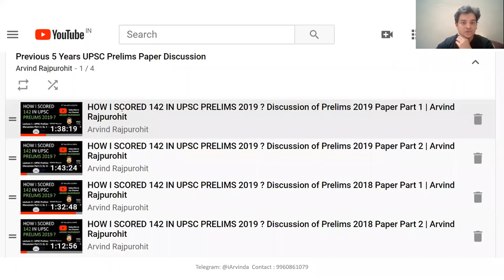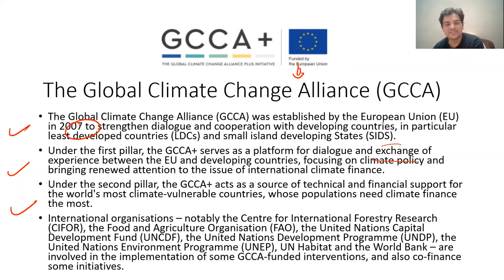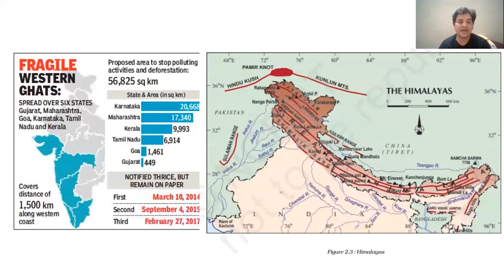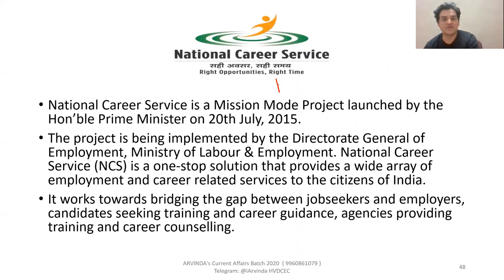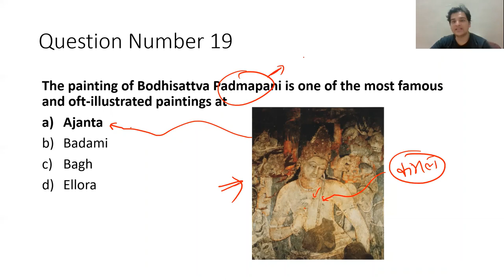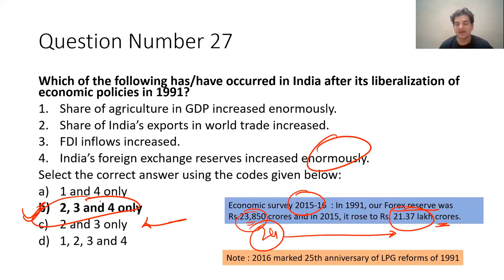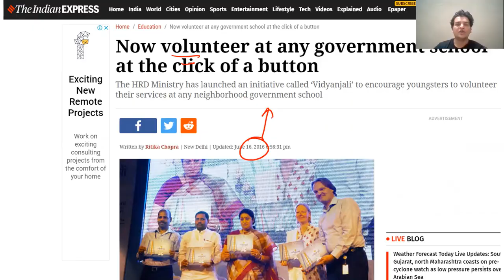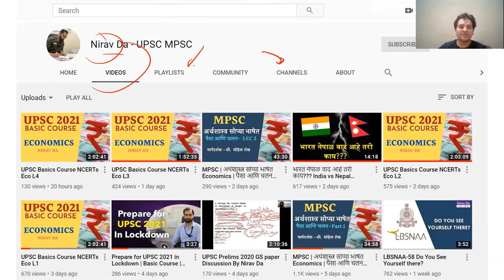HOW I SCORED 142 IN UPSC PRELIMS 2019 ? Discussion of Prelims 2017 Paper Part 1 | Arvind Rajpurohit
Lecture 5 : UPSC Prelims  2017 Paper Discussion Part 1 ( Q. 1 to Q. 50 )
About this series :
1. We are going to cover 5 UPSC CSE previous years question papers in reverse manner i.e. UPSC 2019 --} UPSC 2018 --} UPSC 2017 --} UPSC 2016 --} UPSC 2015.
2. Every session will involve 50 questions hence making 10 sessions.
3. In this series I will be telling you step by step how I scored 142 in UPSC 2019 and other exams.
4. It will also cover Tips, Sources and the Current News and Logic that needs to be used while solving questions.